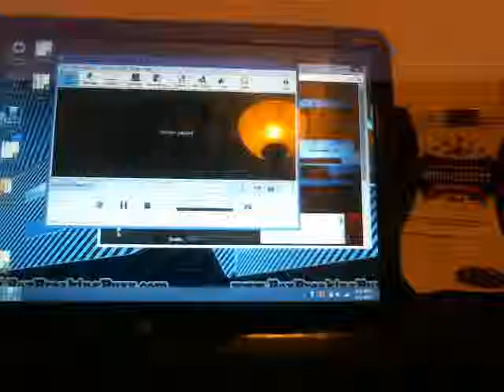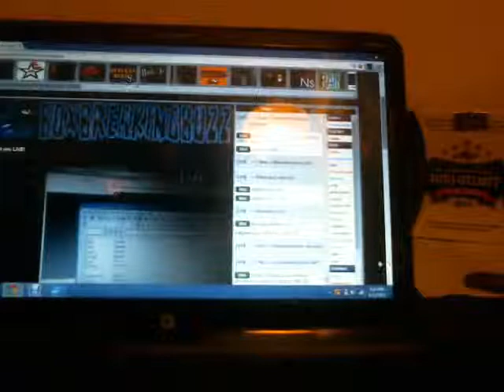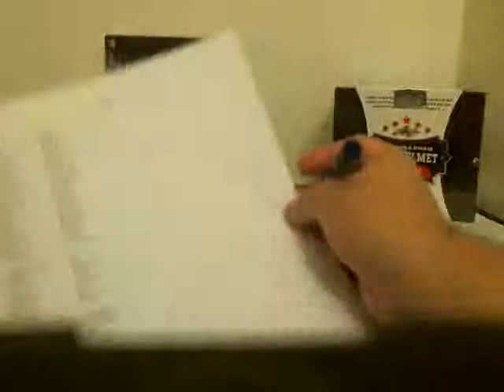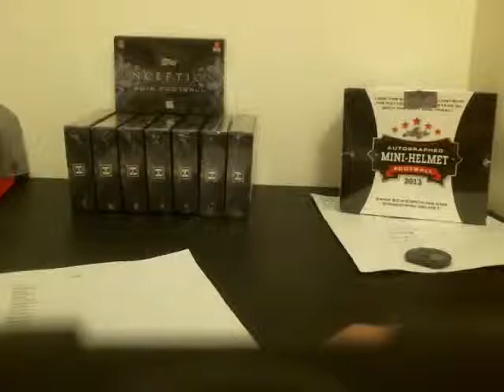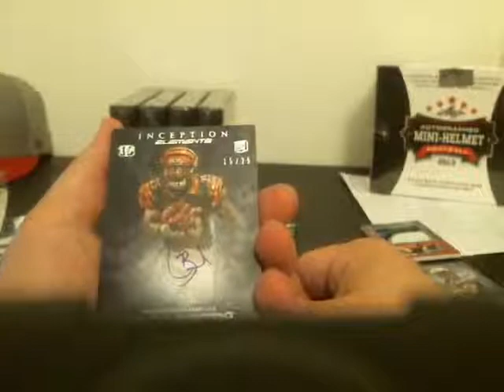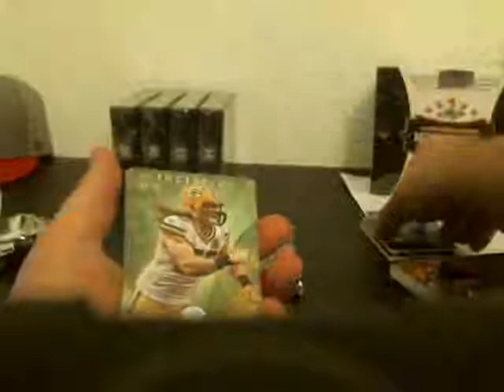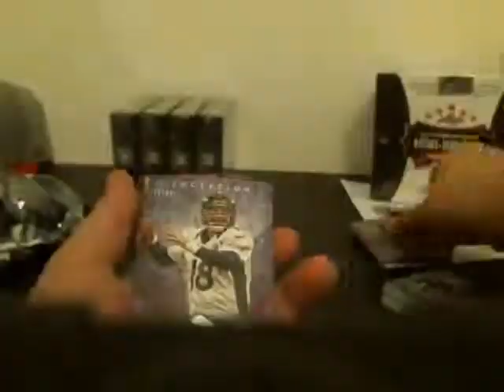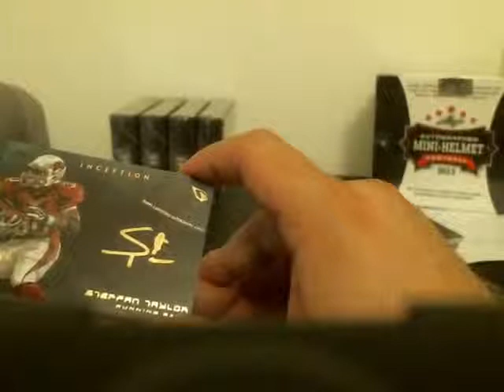8 12 13 half case inception